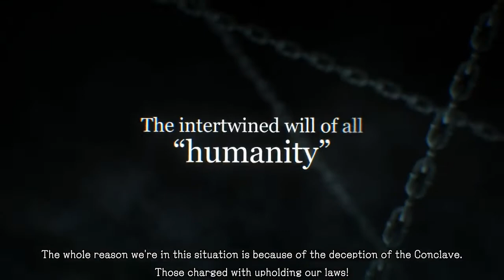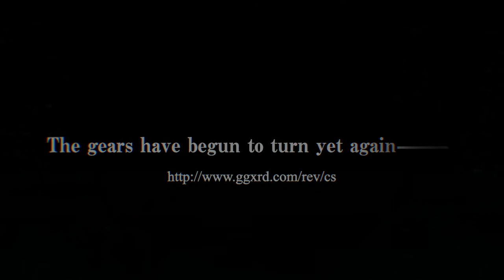Guilty Gear Xrd -REVELATOR- Final Console Opening